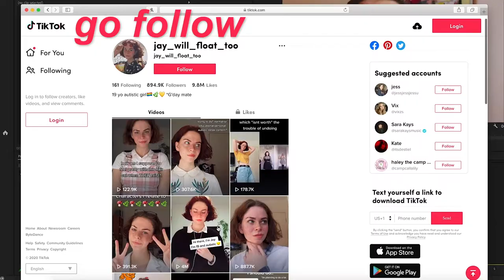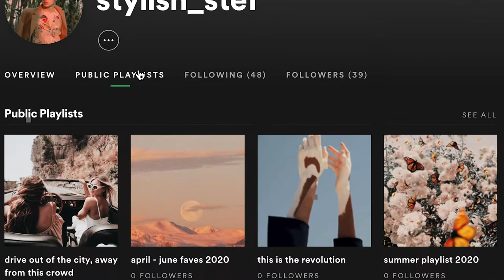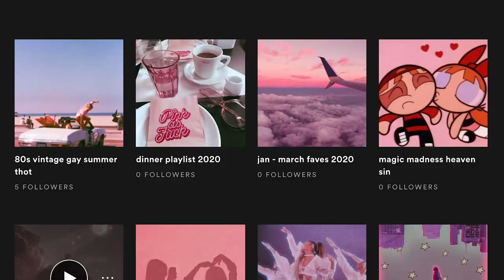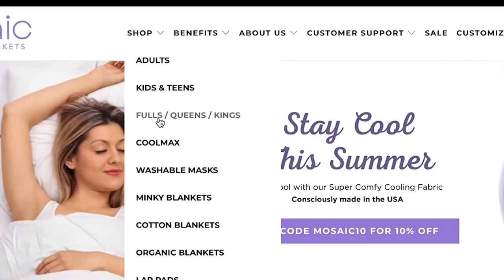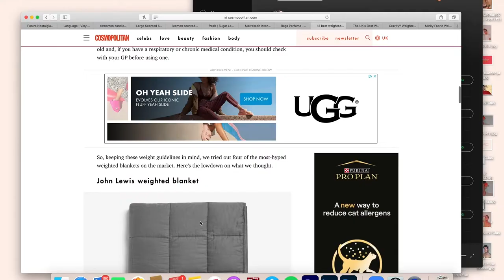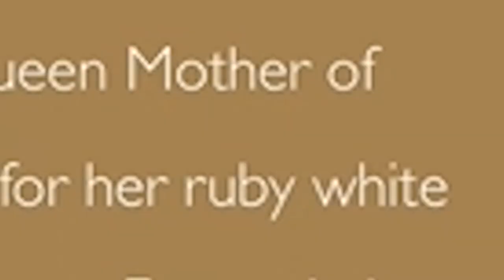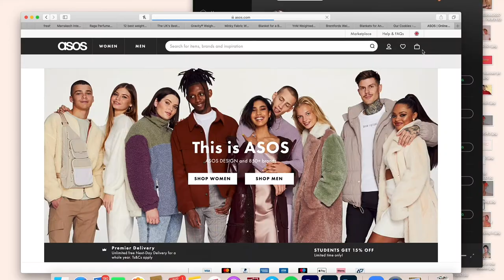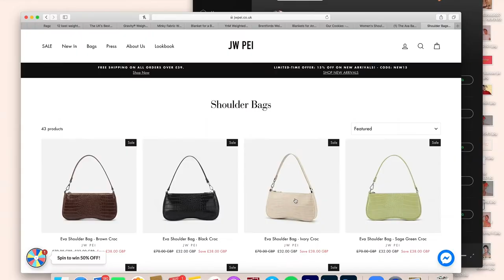LETS TALK ABOUT SENSORY OVERLOAD WHILE WE ONLINE SHOP 🛍🌈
Well, I've been thinking about all the times I've faced the sensory overload and how far I've come conquering these things on a daily basis. So in this video, I thought I'd tell all the things that trigger sensory overload and then treat myself to something to something within that sense (or window shop at least) to reward myself after the struggles that come with sensory overload 😋

Hope you enjoy, Styleboy ✨